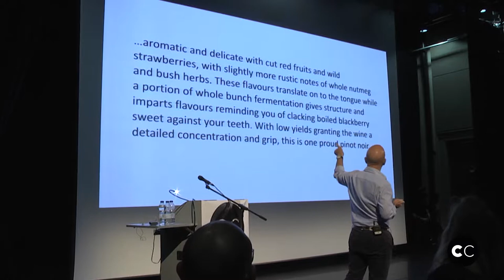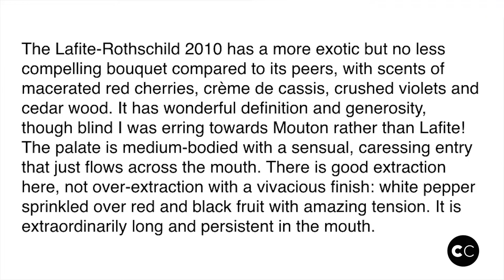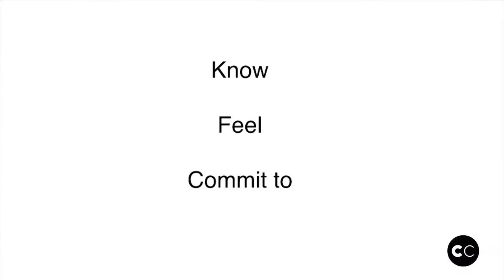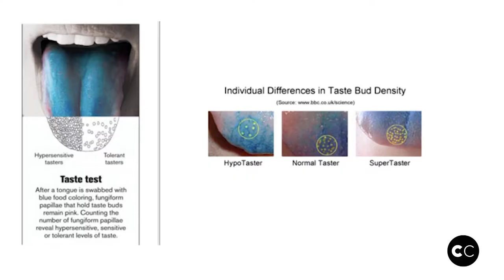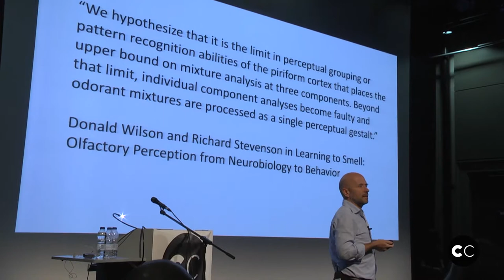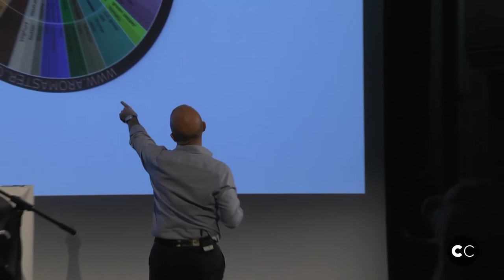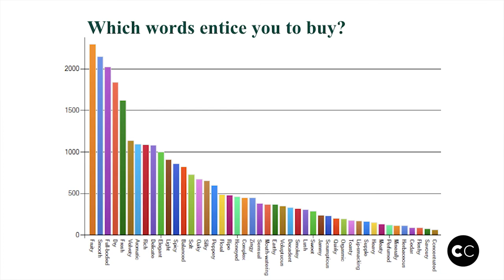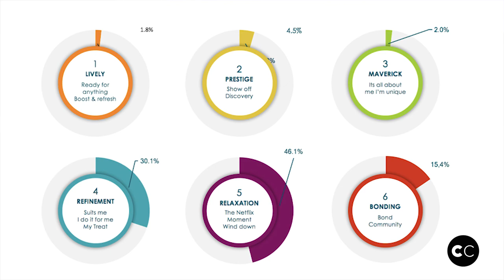Joe Fattorini at Copy Cabana 2017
Our next event is Copy Capital
Write in the heart of London on 19 September 2018

Created by Andy Maslen and Vikki Ross